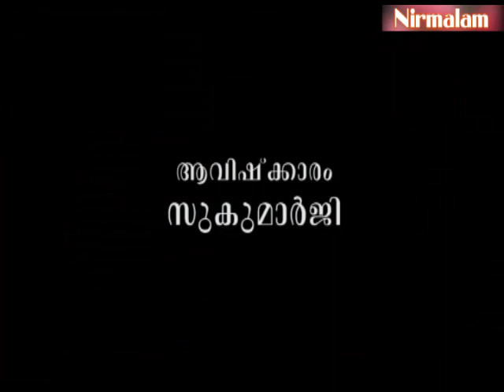ആത്മരക്ഷാര്‍ത്ഥം ത്യജിക്കേണ്ടത്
ആമുഖം: അനന്തസമാധിയെ പുല്‍കിയ സംപൂജ്യ ആചാര്യസ്വാമികള്‍ ശ്രീ. നിര്‍മ്മലാനന്ദഗിരി മഹരാജ് ഗുരുകൃപയാല്‍ അനുവദിച്ചുതന്നിരുന്ന 'ഈശാവാസ്യം'പഠനത്തിന്റെ തൊണ്ണൂറ്റിയെട്ടാം ഭാഗം.